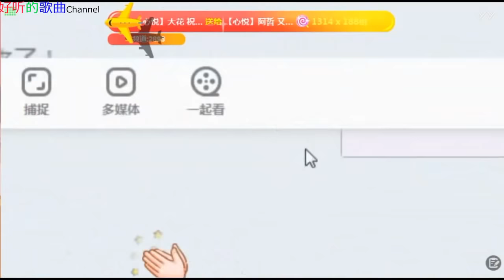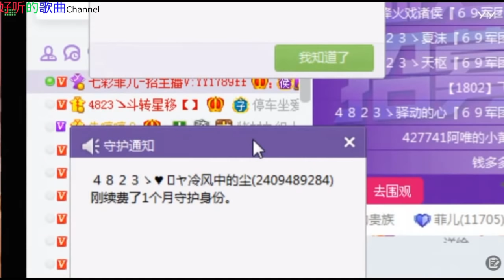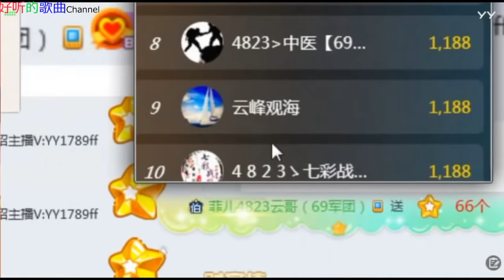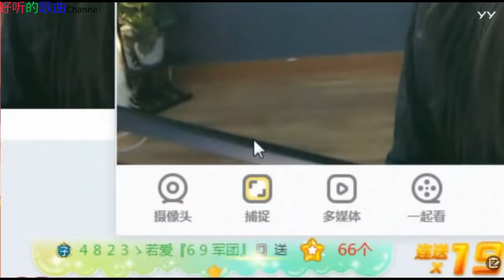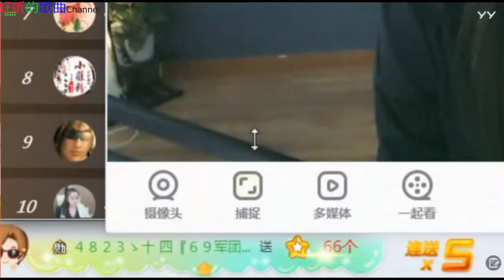《女神菲儿》主播好漂亮 ~好听的歌曲 2019年11月26日